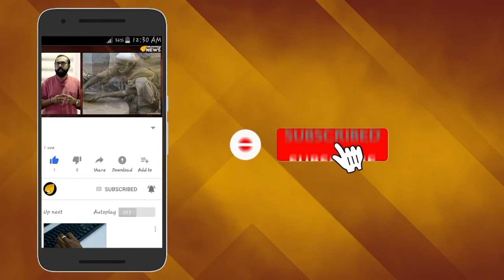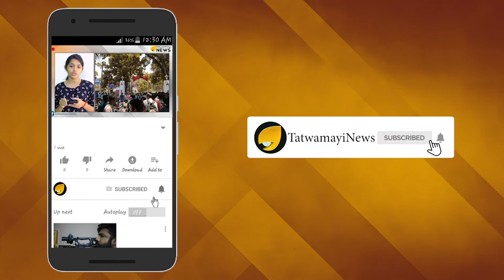ജയിച്ചാല്‍ പിന്നെ കോണ്‍ഗ്രസുകാരേം വേണ്ട; കാന്തപുരത്തെ മതി പ്രതാപന്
തൃശൂര്‍ മണ്ഡലത്തിലെ വോട്ടര്‍മാരെ മുഴുവന്‍ അവഹേളിച്ച് ടി എന്‍ പ്രതാപന്‍ എം പി.
'താന്‍ എംപിയായത് കാന്തപുരം എ പി അബൂബക്കര്‍ മുസല്യാരുടെ  പ്രാര്‍ത്ഥനകൊണ്ട് മാത്രമാണെന്ന് ടി എന്‍ പ്രതാപന്‍ എം പി പറഞ്ഞു'; വോട്ട് ചെയ്ത കോണ്‍ഗ്രസുകാരെ പോലും തള്ളിപ്പറ‍ഞ്ഞായിരുന്നു കാന്തപുരത്തിന്‍റെ പ്രീതി തേടിയുള്ള ടി എന്‍ പ്രതാപന്‍റെ പ്രസ്താവന.